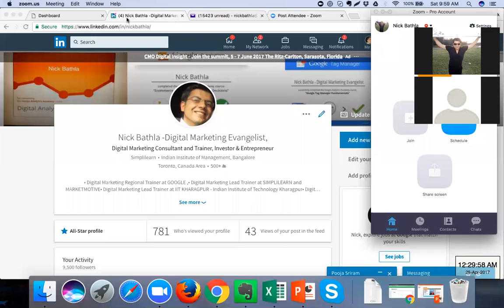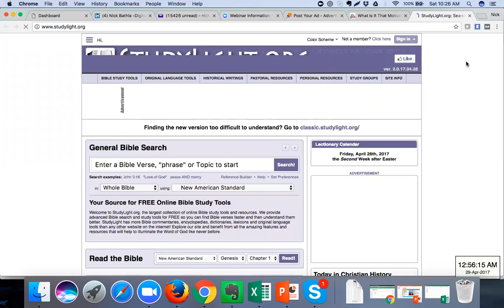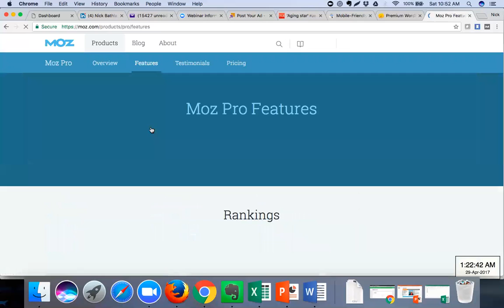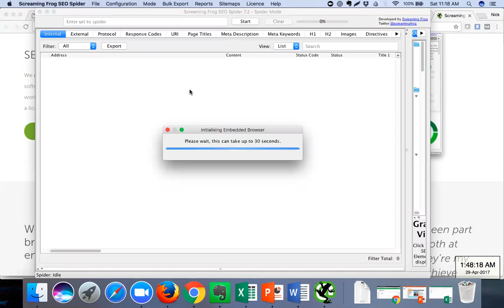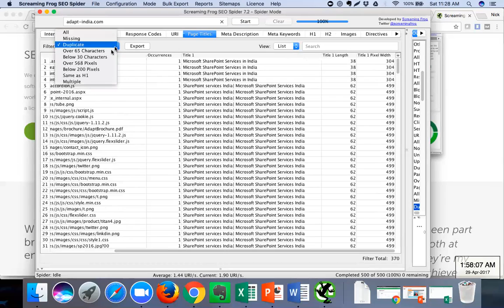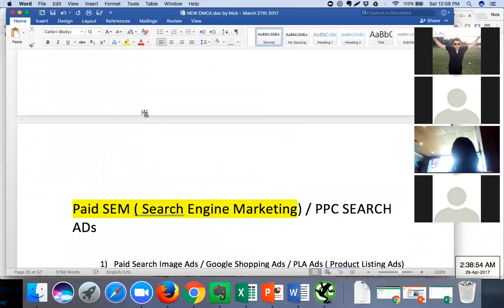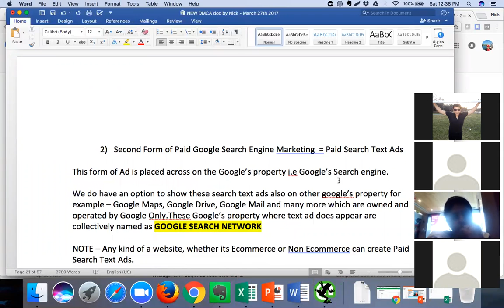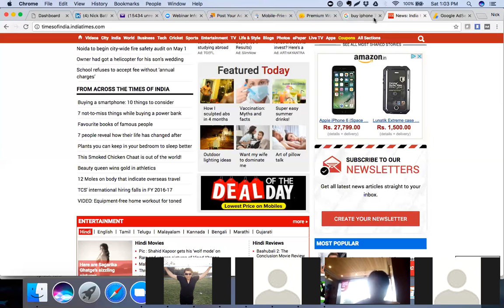Internet Marketing Training | Learn Internet Marketing | Internet Marketing Courses